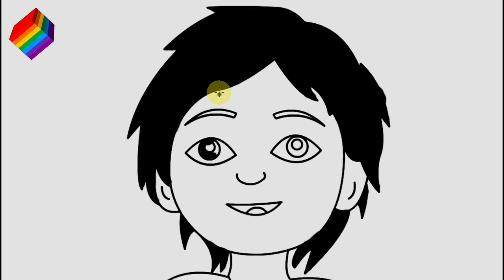How to Draw Shiva Cartoon Drawing Step by Step Drawing | Shiva Cartoon Easy@Rainbowcuteart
Hi Guys! This video I am going to show you Shiva Cartoon Drawing Step by Step Drawing How to Draw Drawing easily, learn sketching & pencil drawing,